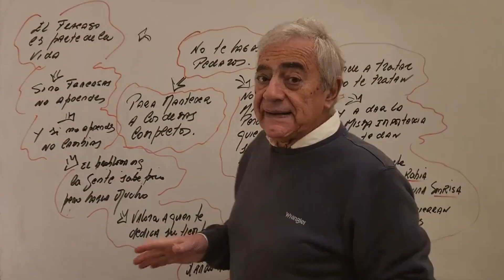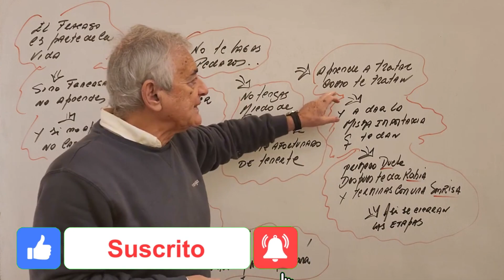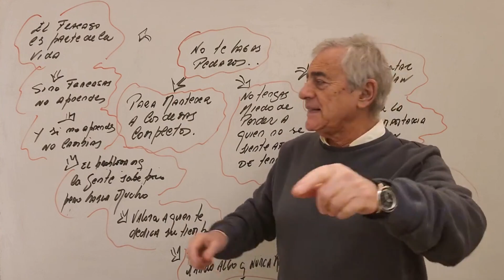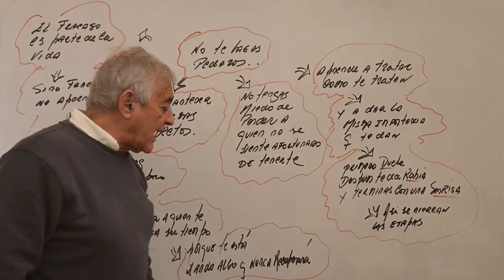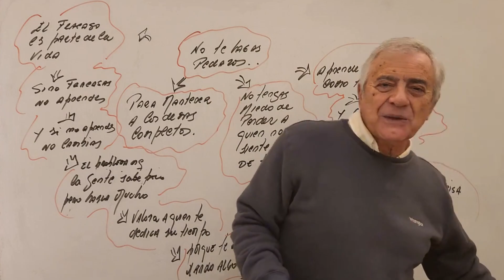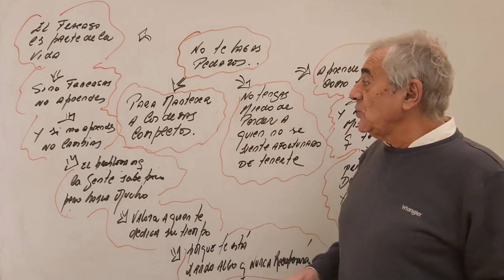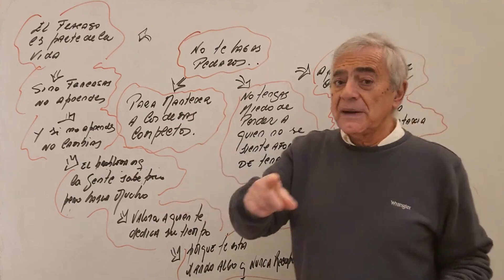No te HAGAS PEDAZOS ...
Los cursos más vendidos del área de inteligencia y desarrollo personal:
1. Memoria y Técnicas de estudio + Lectura rápida
2. COMBO ESPECIAL (Oratoria, Técnicas de persuasión, Cómo conocer a la gente, Programación Neurolinguística)
3. Cuál es tu misión en la vida
4. Inteligencia emocional
5. Programación Neurolingüística
6. Oratoria
7. Oratoria + Técnicas de persuasión

Los cursos más vendidos del área contable:
1. COMBO 1 Contabilidad para principiantes BÁSICO
2. Principiantes full + ajustes al balance
3. COMBO 16 Costos para emprendedores
4. Análisis e interpretación de estados contables
5. Auditoría full
6. Modelos contables
7. Costos full